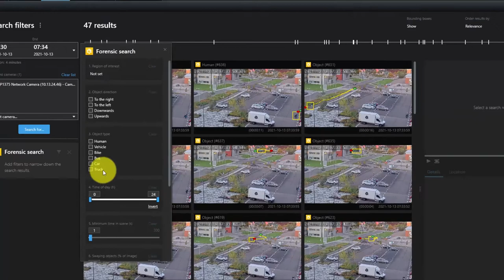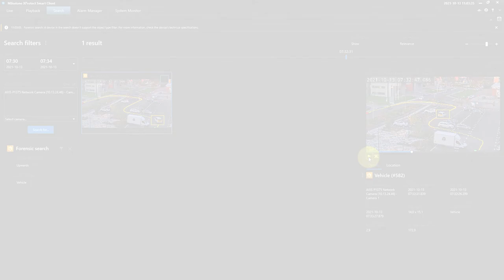How to performa a forensic search using AXIS Optimizer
This tutorial demonstrates how to use AXIS Optimizer to analyze and search metadata from Axis cameras. The metadata describes all currently moving objects in a camera's field-of-view. Milestone XProtect can record this data together with the corresponding video and audio. Use Forensic search to get an overview of all activity in the scene or quickly find a specific object or event of interest.

AXIS Optimizer is an application that optimizes the performance of Axis devices in Milestone XProtect and Siemens Siveillance Video. It unlocks Axis features directly in Milestone XProtect by ensuring that administrators and operators
have access to capabilities when running Axis devices on Milestone XProtect.